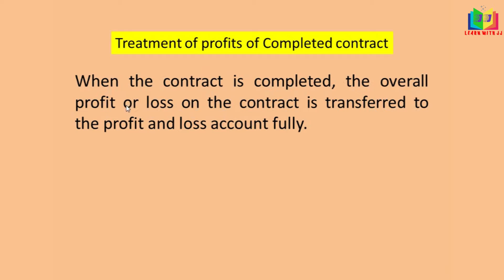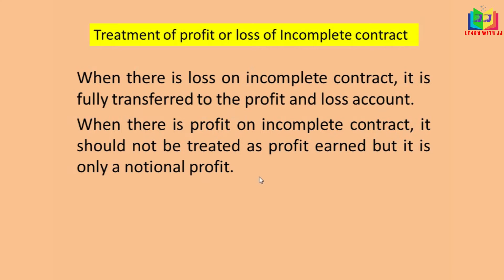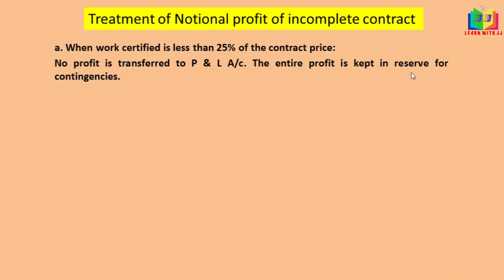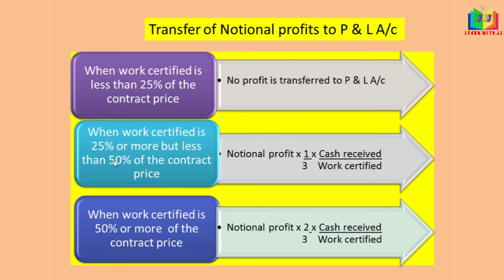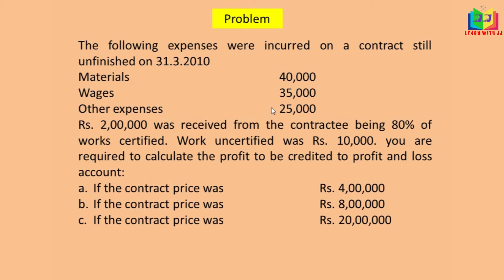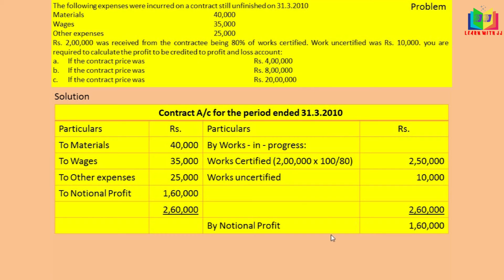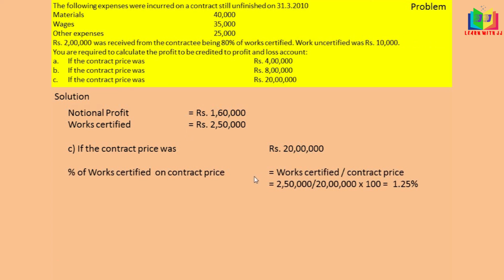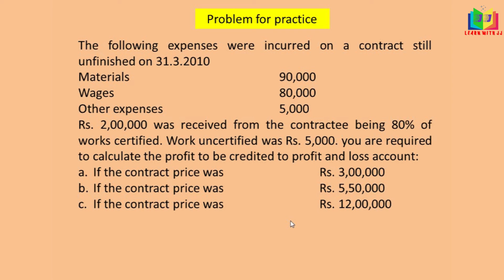Treatment of Notional Profit in Incomplete contract | Part 3 in Tamil | B.Com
This is the video about treatment of notional profit in contract account. In this video we will see the types of contract (complete contract and incomplete contract), treatment of profit of complete contract, treatment of profit or loss of incomplete contract, notional profit, treatment of notional profit of incomplete contract with diagrammatic representation along with solved problems in a simple manner. I hope you like this video.